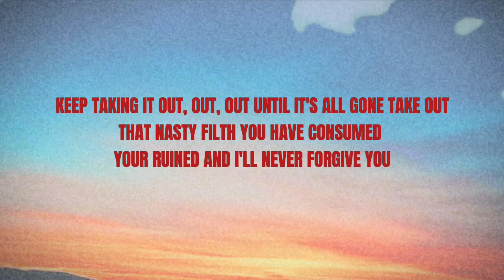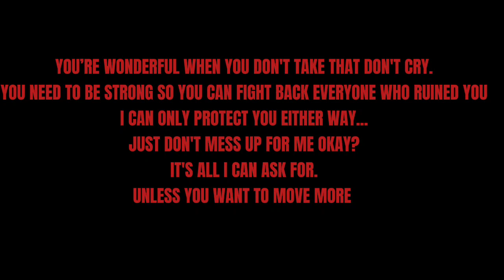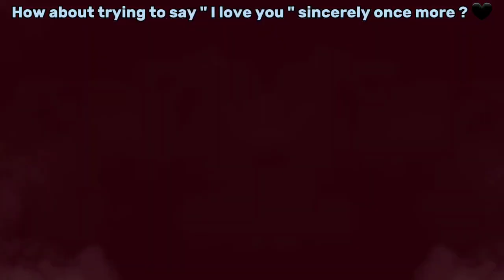□ ■ An0re×IA k!lLz ■ □ Flower war - Abuse-kun (TW: FOR EATING DISORDERS AND SUICIDE)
meow I guess